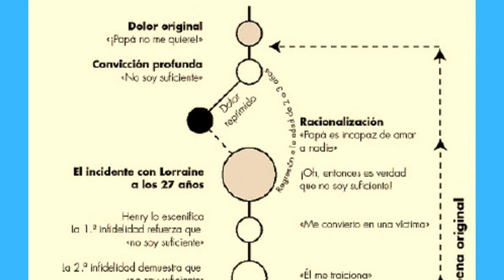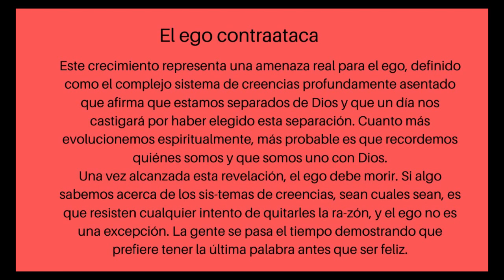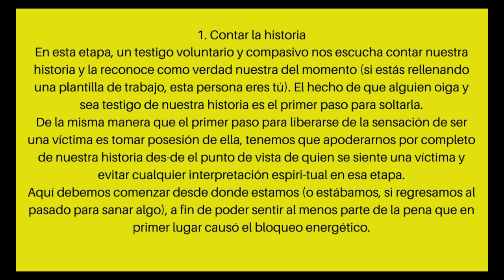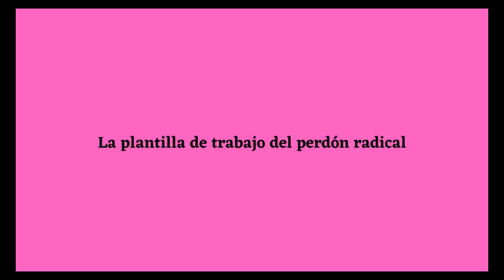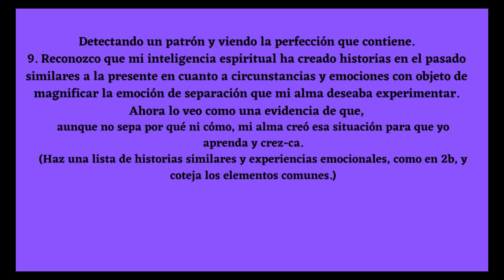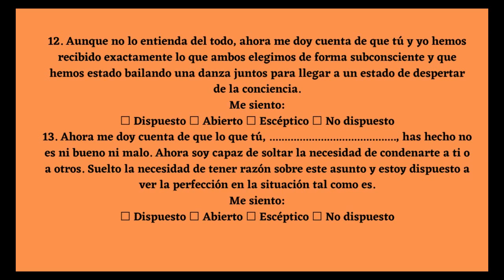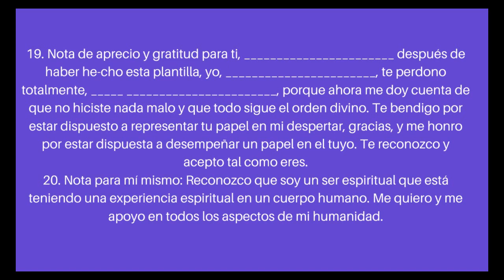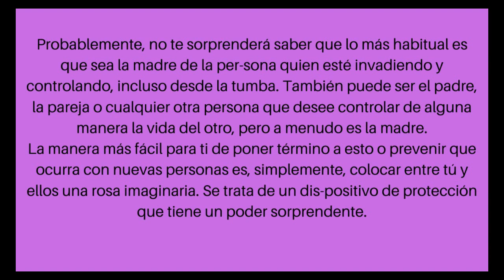HERRAMIENTAS PARA SOLTAR Y SER FELIZ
HERRAMIENTAS PARA SOLTAR Y SER FELIZ.• Sanar las relaciones personales• Soltar la ira y la culpabilidad• Encontrar la paz en cualquier circunstancia.El arquetipo de víctima tiene raíces profundas en el ser humano y ejerce un gran poder sobre la conciencia colectiva. Durante eones hemos representado nuestro papel de víctima en todos los aspectos de nuestra vida, convenciéndonos de que la conciencia de ser una víctima es fundamental en la condición humana.
Pero ha llegado el momento de hacernos la siguiente pregunta:
 ¿Cómo podemos dejar de construir nuestra vida sobre este modelo y así deshacernos del arquetipo de víctima?
Para liberarnos de tan poderoso arquetipo debemos sustituirlo por algo radicalmente distinto; algo tan convincente y tan liberador para el espíritu que su magnetismo nos aleje del arquetipo del victimismo. Necesitamos un elemento que nos lleve más allá del drama de nuestras vidas para que podamos ver el lienzo entero y la verdad que, de momento, permanece oculta para nosotros. Cuando despertemos a esa verdad, comprenderemos el verdadero significado de nuestro sufrimiento y seremos capaces de transformarlo inmediatamente.
2°. ✓ Dale Click a la campanita, elegí: GUARDAR TODAS LAS NOTIFICACIONES DE ESTE CANAL 👈 Mi facebook